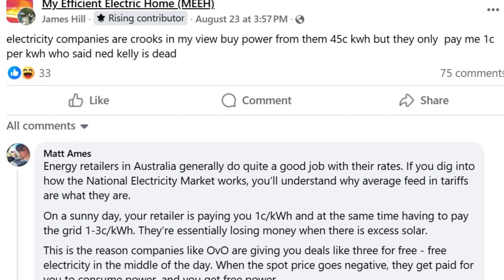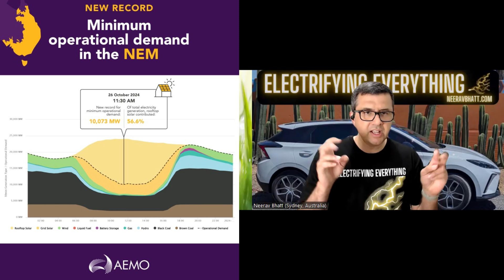Why Low or Zero Solar FIT Is Fair 🌞💲 How To Benefit From Middle Of Day Solar Excess Generation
Frustrated solar owners feel "robbed" by electricity companies paying nothing for Solar FIT (excess home rooftop exported solar power) while charging 40c or more cents to buy it back from the grid.

I interview renewable energy and energy efficiency consultant Richard Keech and together we explain why the low or zero solar feed in payments offered by Australian electricity companies aren't a "scam" and how you can take advantage of them, even without having a home battery or solar.

Richard Keech website and details of his renewable energy advice and energy efficiency services within Victoria

CHAPTERS
00:00 Introduction & Feed-in Tariff Misconception
03:15 Magic Of Self-Consumption
05:32 Retail vs Wholesale Tariff Breakdown
08:20 Dynamic Pricing & Alternative Retailers
11:28 Battery Storage & Personal Experience
13:19 Retail Industry Problems: Loyalty Tax & Complexity
15:03 Demand Tariffs Are Bad For Most Households

My opinions are completely independent.